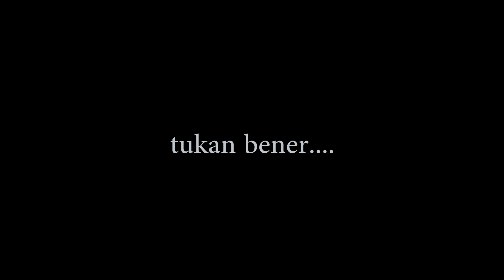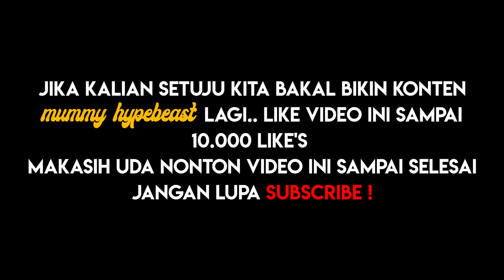MUMMY MENGGILA DI MALL !! DI TANGKAP SATPAM ?!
LIKE VIDEO INI SAMPAI 10K KITA AKAN BIKIN LAGI...